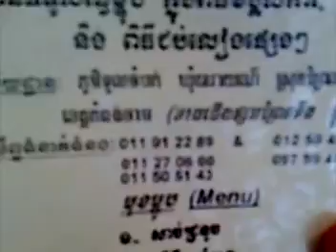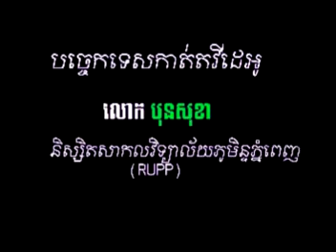ពិធីជប់លៀងឆ្នាំថ្មី នៃនិស្សិតគីមីជំនាន់ទី២៩ RUPP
សប្បាយណាស់! មិនអាចបំភ្លេចបាន!